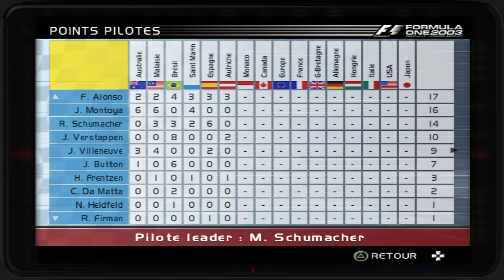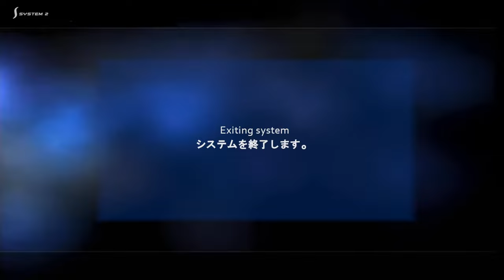Formula one 03' Round 6 A1 ring PS2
Le Grand prix d'Autriche sur l'A1 ring .